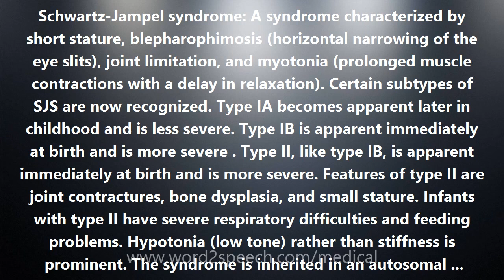Schwartz-Jampel syndrome - Medical Definition and Pronunciation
Title: Schwartz-Jampel syndrome

Schwartz-Jampel syndrome: A syndrome characterized by short stature, blepharophimosis (horizontal narrowing of the eye slits), joint limitation, and myotonia (prolonged muscle contractions with a delay in relaxation). Certain subtypes of SJS are now recognized. Type IA becomes apparent later in childhood and is less severe. Type IB is apparent immediately at birth and is more severe . Type II, like type IB, is apparent immediately at birth and is more severe. Features of type II are joint contractures, bone dysplasia, and small stature. Infants with type II have severe respiratory difficulties and feeding problems. Hypotonia (low tone) rather than stiffness is prominent. The syndrome is inherited in an autosomal recessive manner and is due to mutations in the gene encoding perlecan on chromosome 1p36.1. The syndrome is also known as chondrodystrophic myotonia. Named for the American ophthalmologist Oscar Schwartz and neuro-ophthalmologist Robert Steven Jampel who described the syndrome in 1962. (The syndrome was first described in 1961 by Pinto and de Sousa in a Portuguese medical journal.)